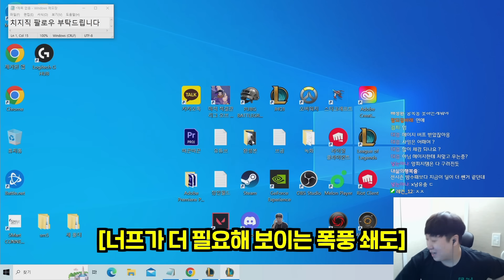새 시즌 사일러스 룬, 템트리는 이걸로 종결입니다